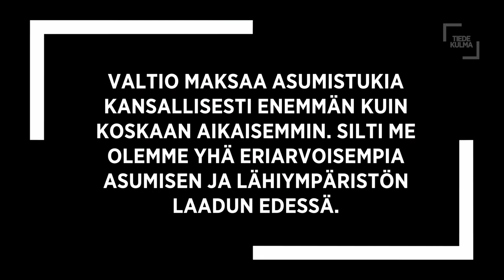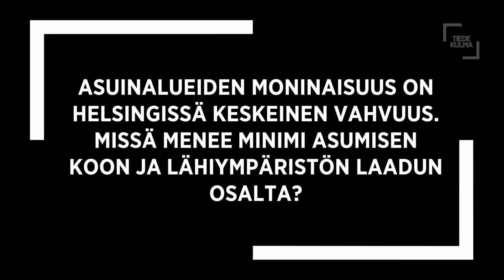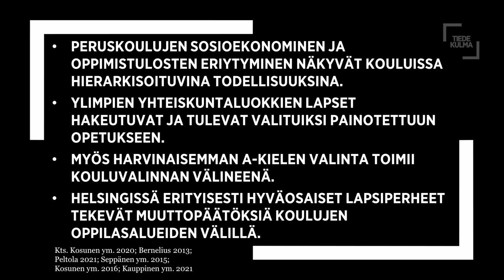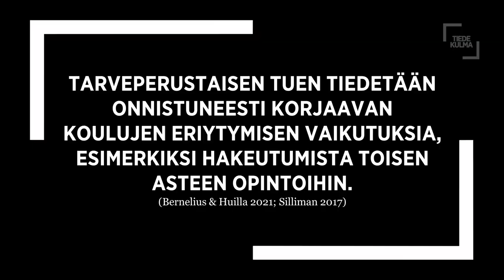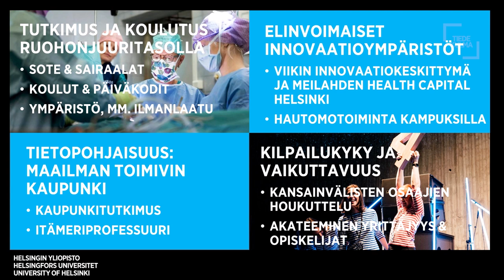Pormestaritentti | Kohti parempaa Helsinkiä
Tiedekulman pormestaritentissä pohdittiin, millainen on parempi Helsinki asumisen, koulutuksen ja tutkimuksen näkökulmasta.

Tentissä käsitellään lähiympäristön ja asumisen laatua, koulujen eriytymistä sekä osaamisen ja tutkimuksen merkitystä Helsingin elinvoimalle.

Mukana ovat Paavo Arhinmäki (vas.), Jussi Halla-aho (ps.), Nasima Razmyar (sd.), Anni Sinnemäki (vihr.) ja Juhana Vartiainen (kok.). Tutkittua tietoa ja näkökulmia paremmasta Helsingistä ovat antamassa vararehtori Hanna Snellman, kasvatustieteen apulaisprofessori Sonja Kosunen ja kaupunkimaatieteen professori Mari Vaattovaara. Keskustelun juontaa Reetta Räty.

Lähetys on kuvattu Tiedekulmassa 1.6.2021.